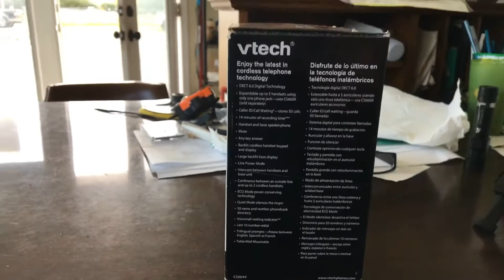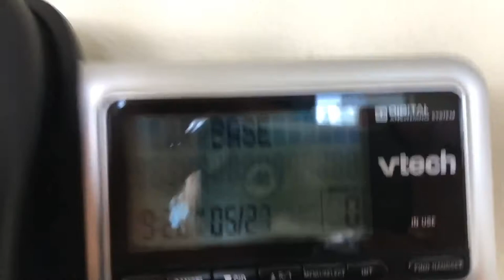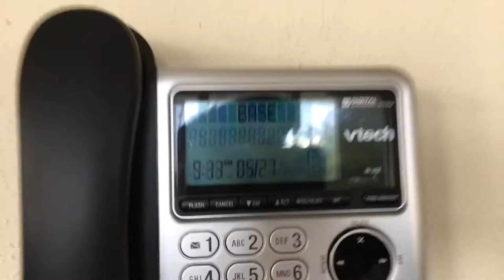Vtech CS6649 Phone Review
If you’re wondering if the VTECH CS6649 is a good phone system, please pay attention to my detailed Vtech CS6649.
Does this make a good phone for your home or office? Does it have a good range? Is the call quality clear? Does it have bass as it claims? Let’s watch the video and find out.